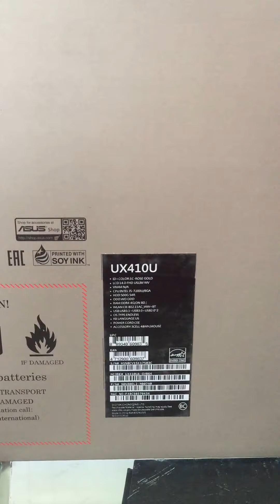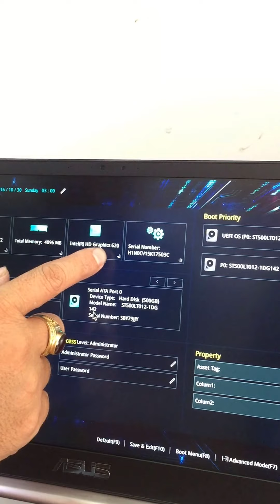Asus Zenbook UX410U-GV063 | UX410U-GV064 Core i5-7200U Ram 4G HDD 500GB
Asus Zenbook UX410U-GV063 Core i5-7200U Ram 4G HDD 500GB
Core i5-7200U 2.5Ghz  3MB Cache upto 3.1GHZ
Ram 4GB DDR4 (2133GHZ) Còn trống 1 khe nâng cấp Ram.
HDD 500GB. Có Dư 1 khe gắn SSD M.2 Sata.
Màn Hình 14.0" (1920 x 1080) Full HD. Có đèn bàn phím.
webcam bluetooth Intel HD 620M VGA
OS Windown 10 option. Weight 1.4kg. Màu Xám.
USB2.0, USB3.0, USB Type C, HDMI.Pin 3 Cell.
Hàng chính hãng Bảo hành 24 tháng.
Brand New 100%.
Giá Siêu Khuyễn Mãi Tặng Balo cao cấp + Chuột quang.